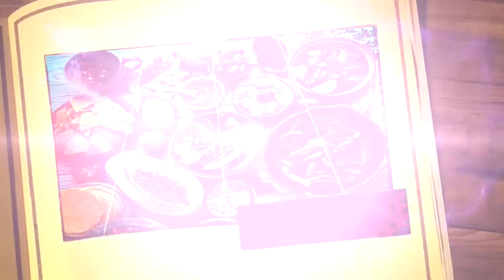Como hacer PASTEL HELADO OREO!! ,PASTEL SIN HORNO!!,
Como HACER PASTEL HELADO OREO/CHEESECAKE/RECETA FACIL/COCINA TRADICIONAL MEXICANA

YOUNOW Monica Salmeron Butron